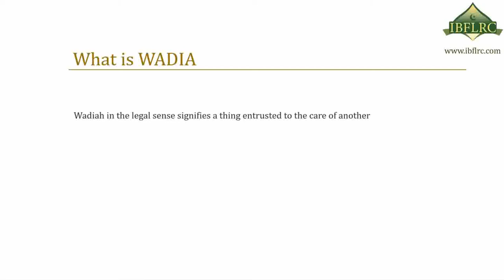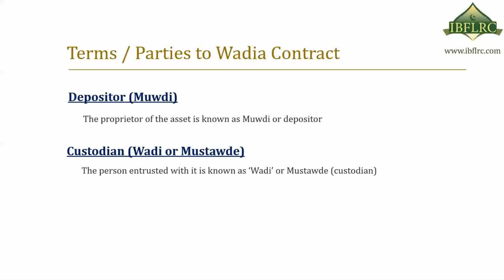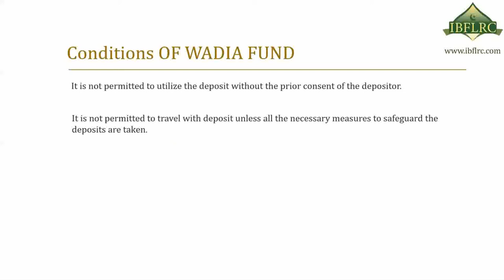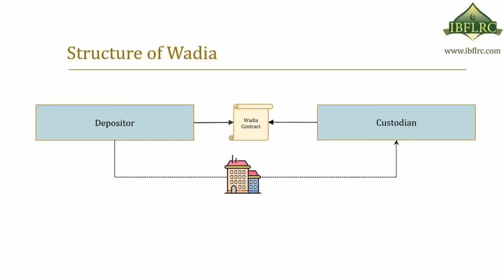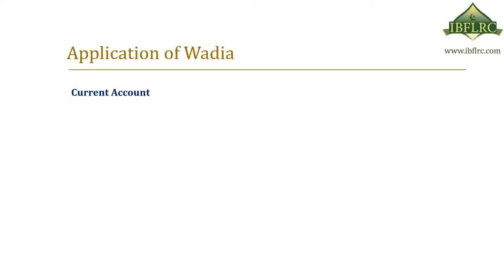Wadia in islamic Banking, Concept, Principle and Structure of Wadia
The video covers Wadia concept in Islamic Banking, its principles, structure and application